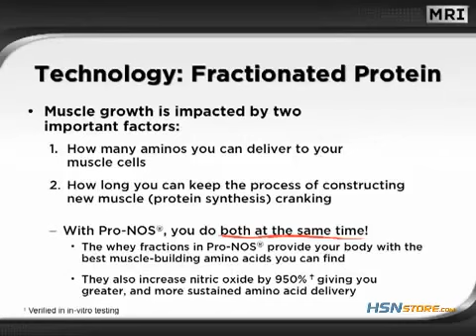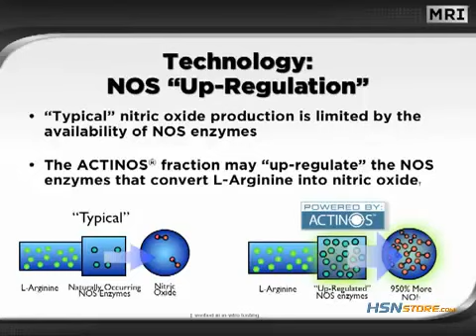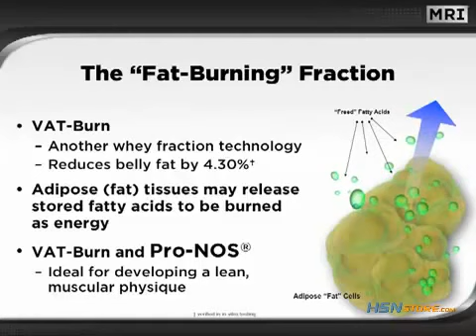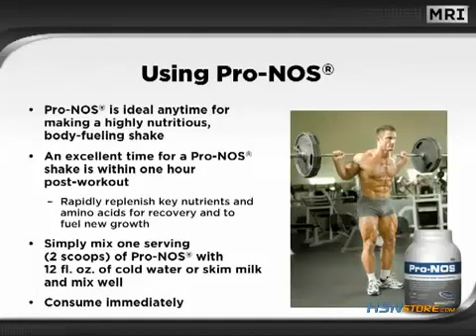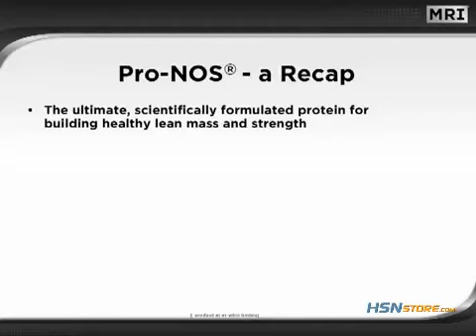ProNOS de MRI - Proteína de suero avanzada